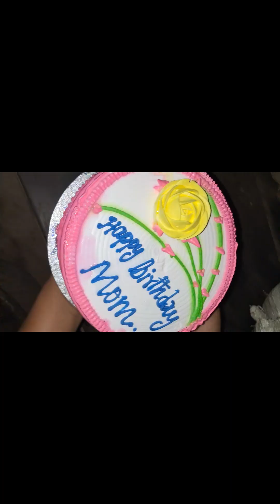happy birthday mummy 🎂🎂🎂💗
birthday wali💗🤗